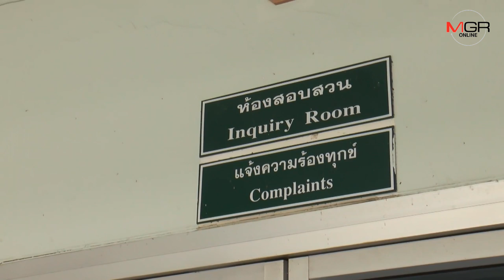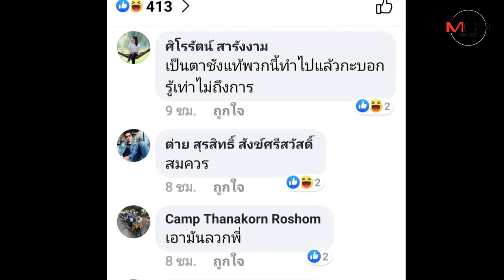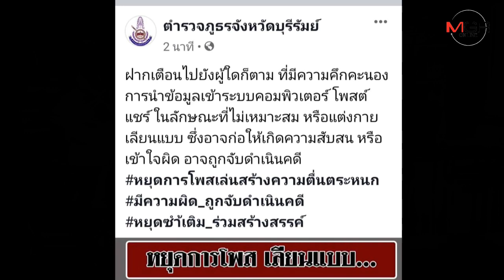หนุ่มโพสต์หาซื้อปืนอาก้า-M16 ขู่กราดยิงห้างดังบุรีรัมย์มอบตัว แจ้ง 2 ข้อหาหนัก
13/02/2020 หนุ่มโพสต์หาซื้อปืนอาก้า-M16 ขู่กราดยิงห้างดังบุรีรัมย์มอบตัว แจ้ง 2 ข้อหาหนัก

บุรีรัมย์- ญาติพาหนุ่มวัย 22 ชาวห้วยราช เข้ามอบตัวตำรวจ หลังโพสต์ ประกาศหาซื้อปืนอาก้า หรือ M16 ขู่จะไปกราดยิงห้างดังกลางเมือง คอตกยอมรับโพสต์จริง อ้างเมา และคึกคะนอง แค่โพสต์ขำๆไม่ตั้งใจจะทำจริง ถูกแจ้ง 2 ข้อหาหนัก